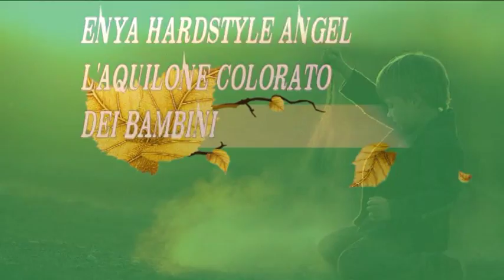ENYA HARDSTYLE ANGEL - BY BUTTERFLY Ƹ̵̡Ӝ̵̨̄Ʒ.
FOTO :-Elena Shumilova.